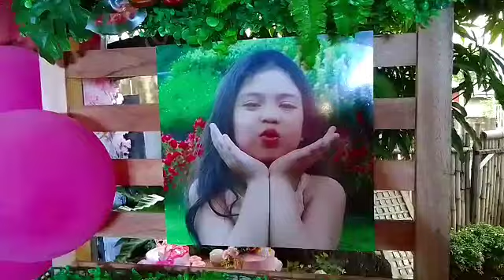thanks so much mga sponsor nakaraos Ang bday very happy ♥️🎂😂👏❤️🎊🎀🎉💃